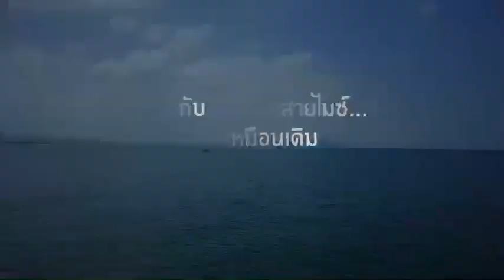Thailand 7 MICE Magnificent Themes 2019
โครงการ “พัฒนาผลิตภัณฑ์ MICE ใหม่ในเมือง MICE City และเมืองรองระยะที่ 2” หรือ “Thailand 7 MICE Megnificent Themes 2019”  มีวัตถุประสงค์ประสงค์เพื่อพัฒนาผลิตภัณฑ์ไมซ์ใหม่ให้กับอุตสาหกรรม เพื่อเป็นทางเลือกในการจัดกิจกรรมไมซ์ใหม่สำหรับผู้ประกอบการและผู้เกี่ยวข้อง ภายใต้ 7 ธีมกิจกรรมที่เหมาะสมกับการจัดกิจกรรมไมซ์ คือ วัฒนธรรม อาหาร csr ทีม building หรูหรา และชายทะเล

โดยในปีงบประมาณ พ.ศ. 2562 ได้มีการพัฒนาผลิตภัณฑ์ไมซ์ใหม่จำนวน 115 ผลิตภัณฑ์ ใน 14 พื้นที่ คือ กรุงเทพฯ สมุทรสาคร สมุทรสงคราม เชียงใหม่ เชียงราย พัทยา ชลบุรี ฉะเชิงเทรา ระยอง ขอนแก่น อุดรธานี ภูเก็ต สงขลา และนครศรีธรรมราช